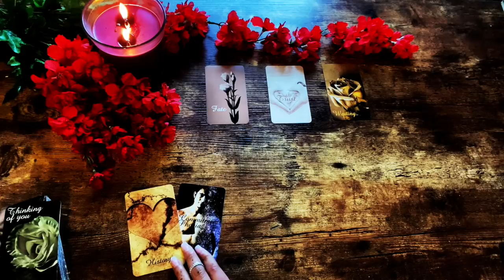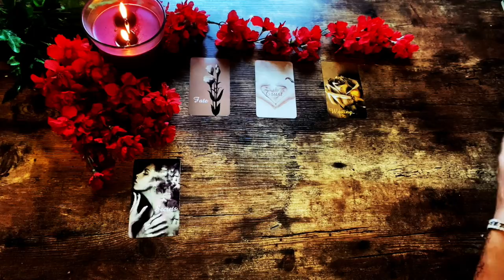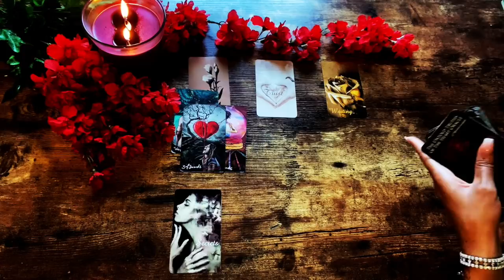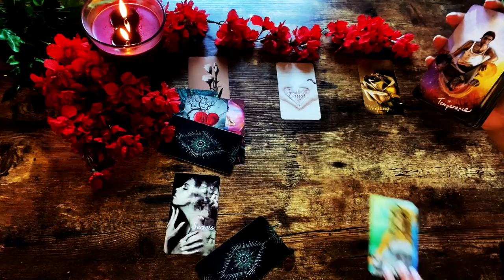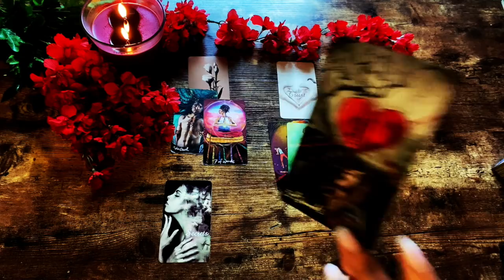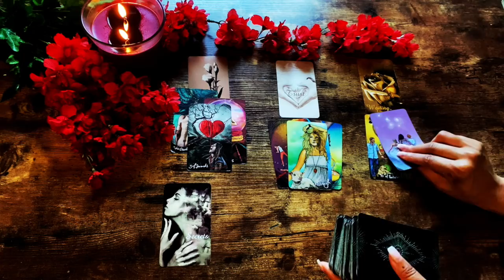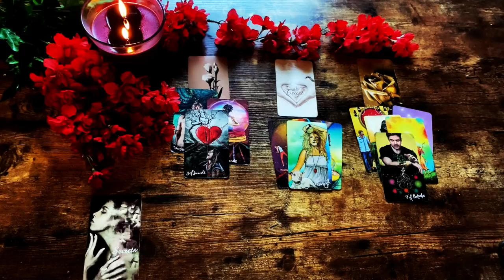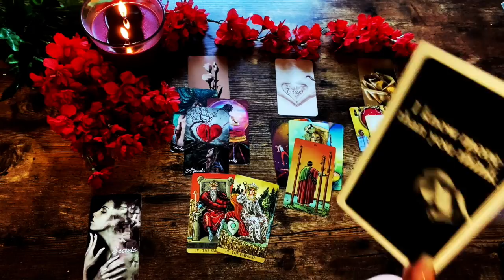LEO ❤ Someone Breaks Their Silence About How They Truly Feel.. Shocking! (Mid-July)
QOTD:
“You're braver than you believe, and stronger than you seem, and smarter than you think.”